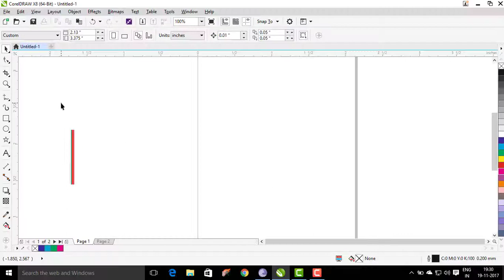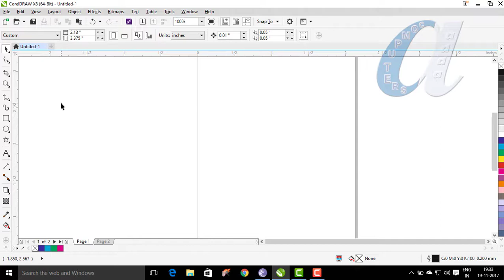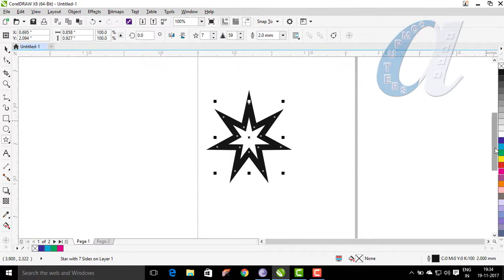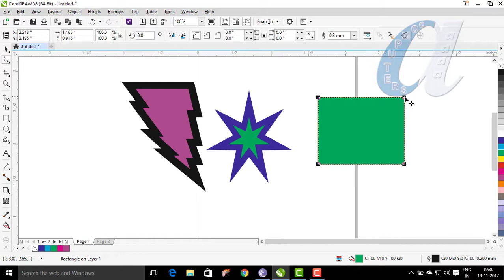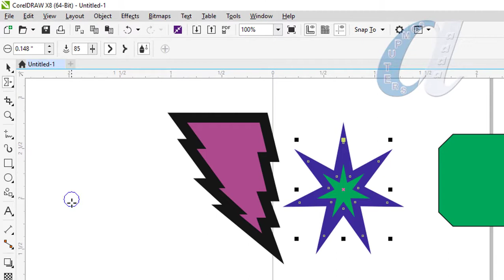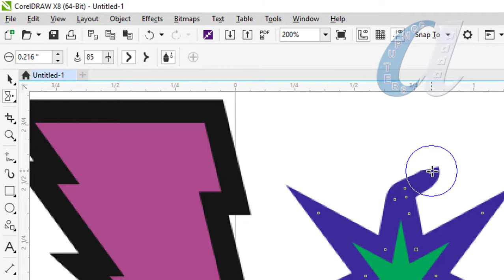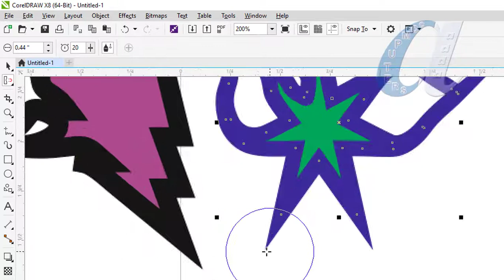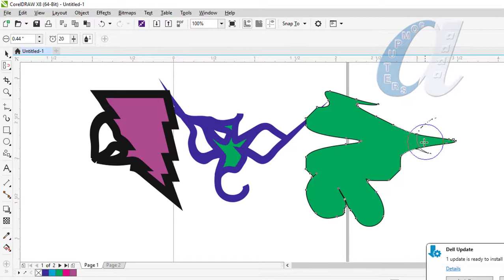CorelDraw Telugu Tutorials - 06 || Shape, Smear, Attract, Repel Tools